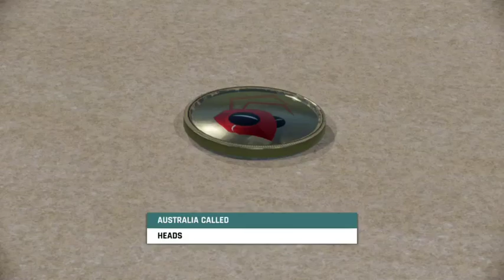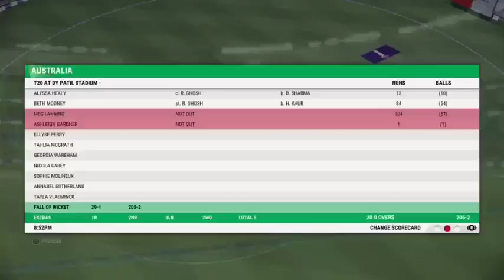India Women vs Australia Women 2nd T20 2022 Highlights | INDW vs AUSW 2nd T20 2022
India Women vs Australia Women 2nd t20 2022 highlights
India Women vs Australia Women 2nd t20 highlights 2022
INDW VS AUSW 2nd t20 Match Highlights
INDW VS AUSW t20  highlights
INDW VS AUSW 2nd T20 highlights 2022

India Women vs Australia Women 2nd t20 2022 Highlights | indw vs ausw 2nd t20 2022 highlights | Indw vs ausw 2nd t20 Highlights 2022 | today indw vs ausw 2nd t20 match highlights 2022 | today women T20 2022 Highlights Indw v ausw | Cricket 22